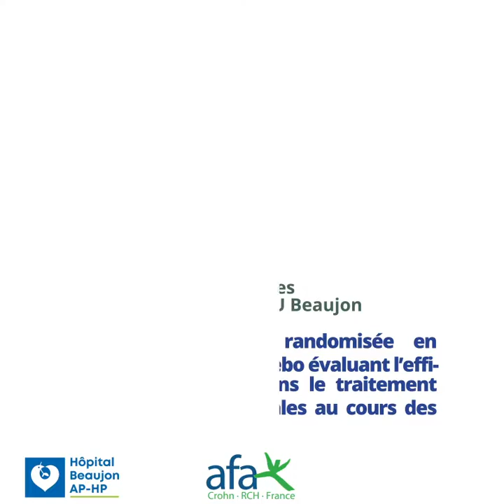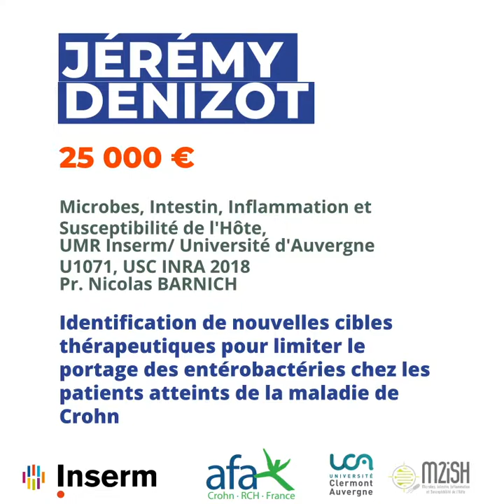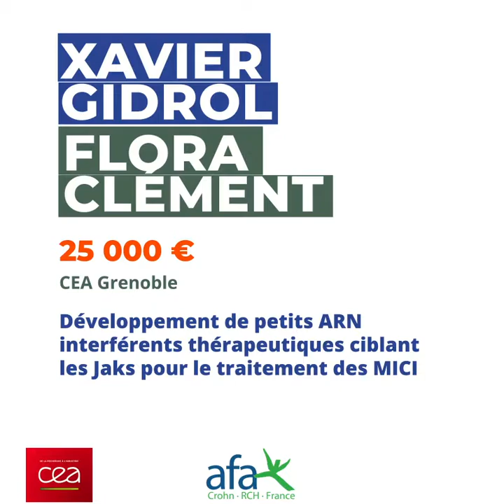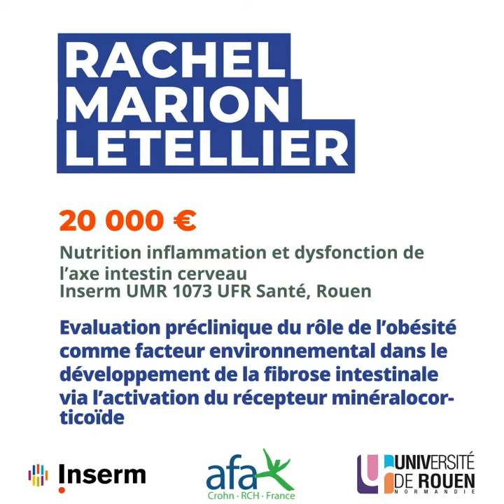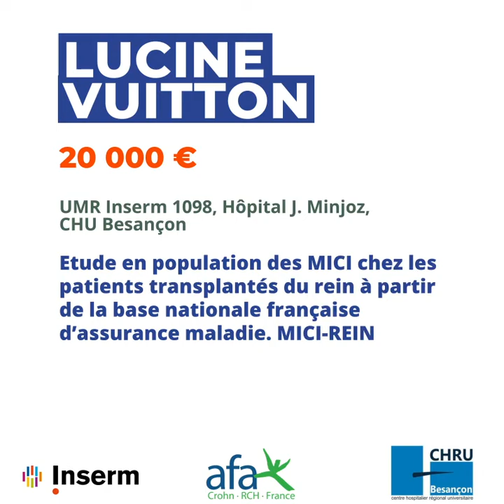Présentation des lauréats des bourses de recherche afa 2021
Chaque année l'afa accorde des bourses destinées à financer des projets de recherche en relation avec les maladies chroniques de l'intestin (MICI).
Découvrez les lauréats des bourses de recherche afa 2021 !